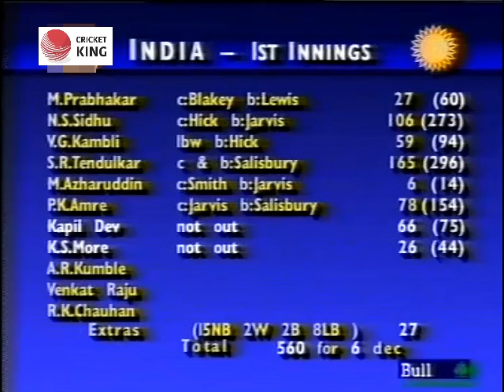Kapil Dev 66 vs England at Madras 1993 | 5000 Test runs for Kapil Dev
5000 Runs & 400 Wickets!

Today in 1993, @therealkapildev became the ONLY player in Tests to complete the double of 5000 runs & 400 wickets.

He reached the milestone when he scored his 35th run in first innings v England in Chennai.

He scored 66* off 75.